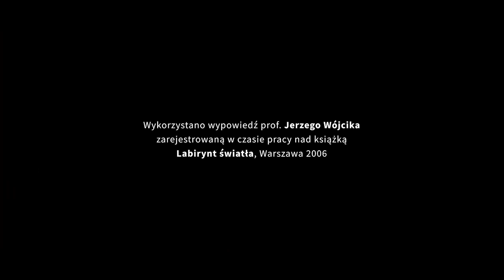POTOP. Szarża husarii. Mówi operator Jerzy Wójcik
Twórca zdjęć do „Potopu”, operator Jerzy Wójcik mówi o niezwykłych wrażeniach towarzyszących realizacji sceny szarży husarii. Wykorzystano archiwalne nagranie wypowiedzi prof. Jerzego Wójcika.

Wykorzystano wypowiedź prof. Jerzego Wójcika zarejestrowaną w czasie pracy nad książką „Labirynt światła”, Warszawa 2006

Wybór materiałów i komentarz: Seweryn Kuśmierczyk, Tomasz Wójcik

Czyta: Ireneusz Machnicki

Wykorzystano fragment filmu „Potop”, reżyseria Jerzy Hoffman, PRF Zespoły Filmowe (1974), cyfryzacja Filmoteka Narodowa